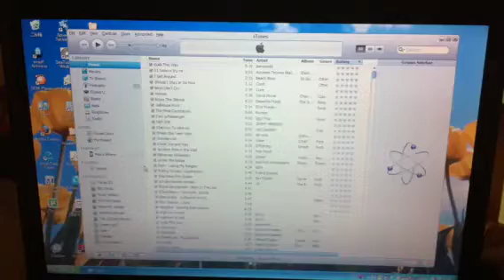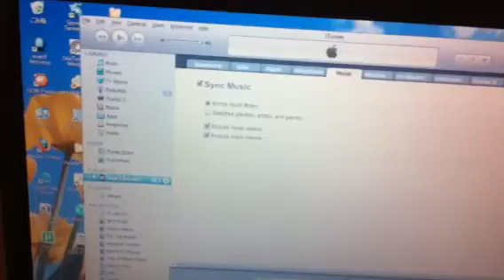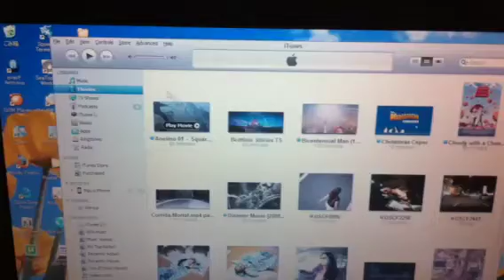Colocar música no iphone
Como colocar musicas no iPhone via iTunes.